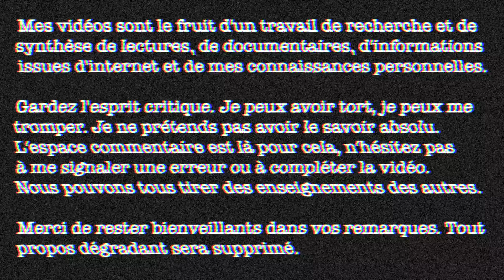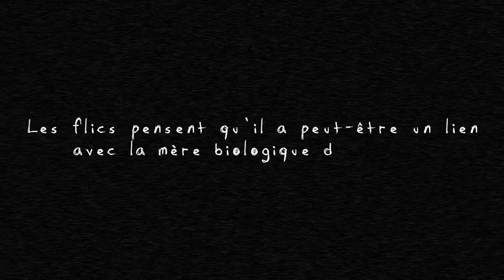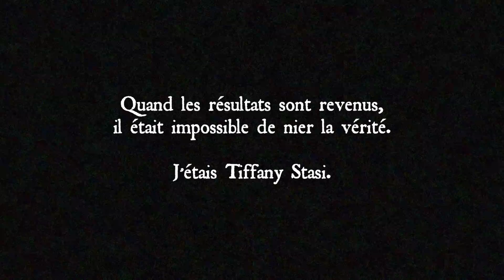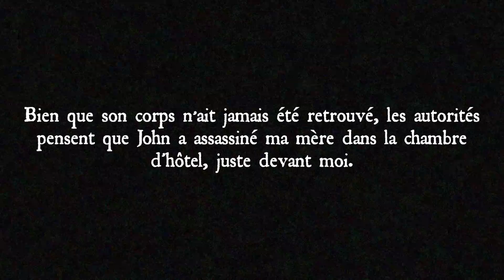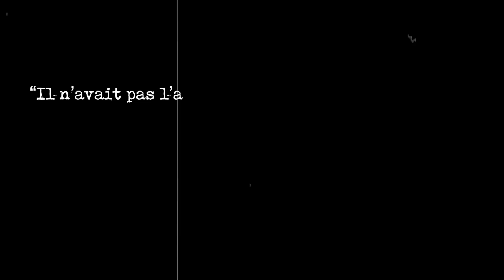JOHN EDWARD ROBINSON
Considéré comme le premier tueur en série d'Internet, John E. Robinson a assassiné au moins huit femmes entre 1984 et 2000.

⚫️ "Histoire des Crimes - gangsters, escrocs, assassins" ; Editions Prisma

🎶 Old Lake ● Jesse Walton ● AudioNetwork ●

Fun fact n°197 : Quand elle était petite, la première fille de Theodore Roosevelt (Alice) avait un serpent prénommé "Emily Spinach" qu'elle adorait et sortait de son sac à tout moment dans la Maison-Blanche. A propos de cette enfant au caractère bien trempé, son père aurait d'ailleurs déclaré : "Je peux gérer le pays, ou Alice, mais pas les deux à la fois."